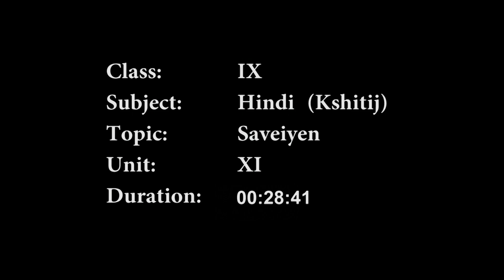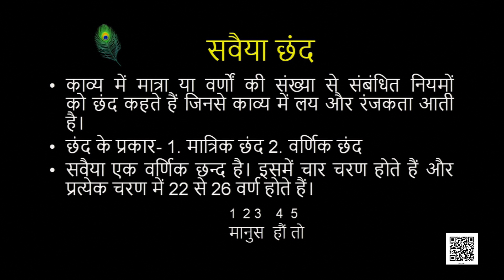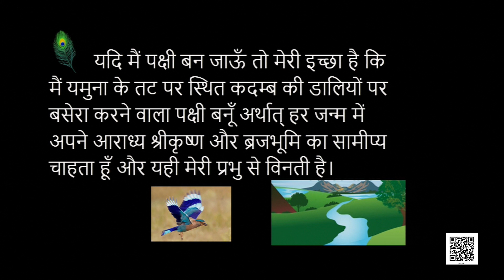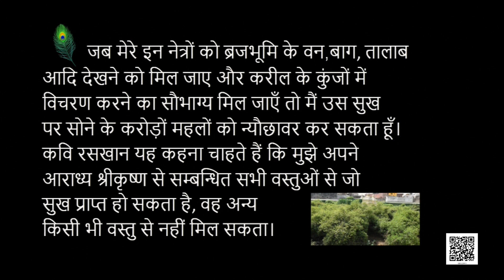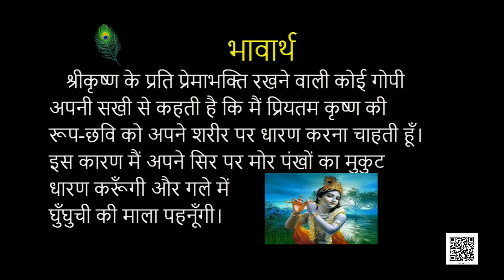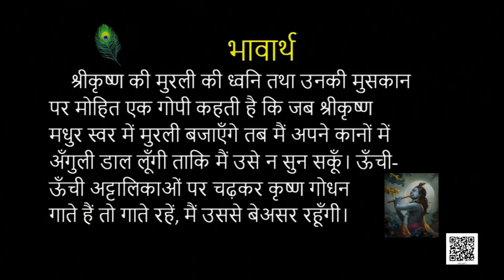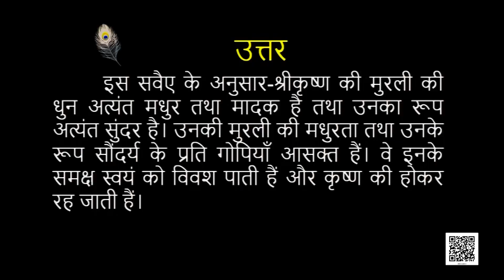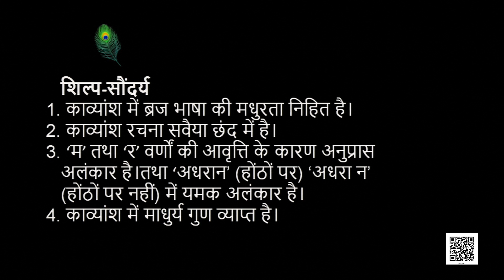CBSE Class 9 Hindi - Kshitij Part 1 - Raskhan aur unke savaiye ( रसखान और उनके सवैये ) - Teacher - 2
Hindi - Kshitij - Part 1 ( हिन्दी - क्षितिज - भाग 1 )
Raskhan aur unke Savaiye ( रसखान और उनके सवैये) - Teacher 2

For free study material of CBSE Class 9 Hindi , click on the link below ( निशुल्क स्टडी मटेरियल पाने के लिए नीचे लिंक पर क्लिक करे ) -